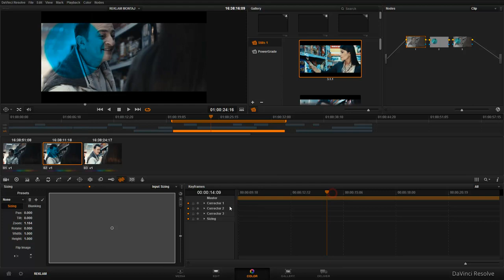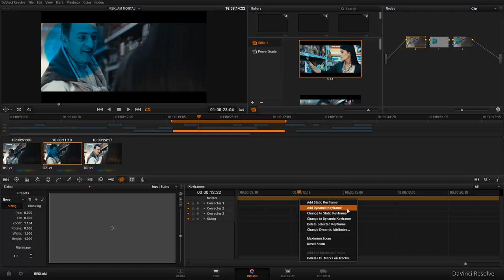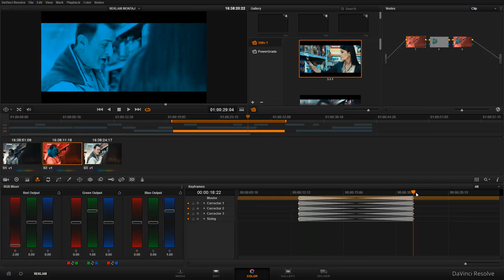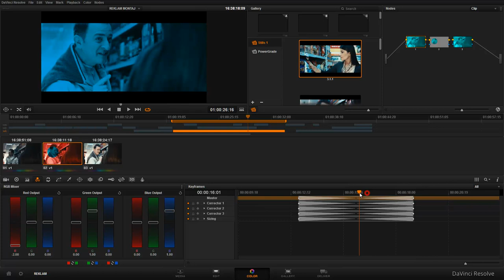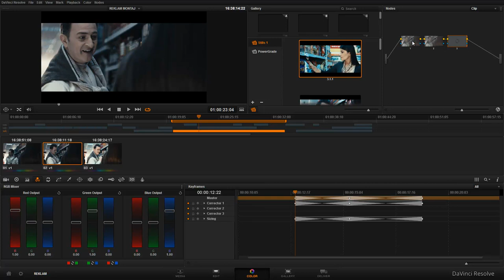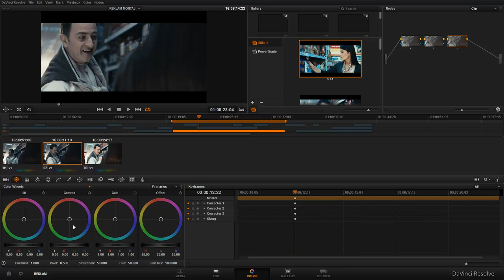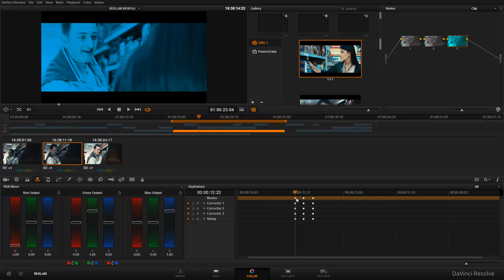курс davinci resolve 10 с доктором ниджатом-13(keyframes)